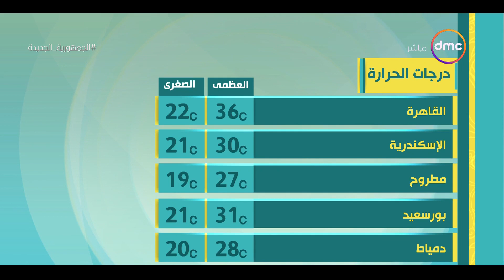8 الصبح - حالة الطقس ودرجات الحرارة بتاريخ 28/5/2022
8 الصبح - حالة الطقس ودرجات الحرارة بتاريخ 28/5/2022